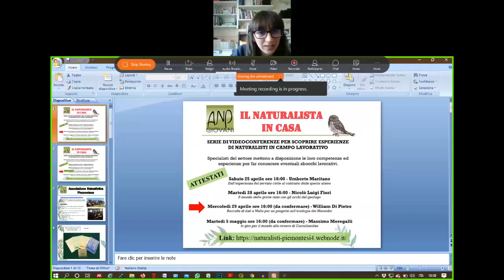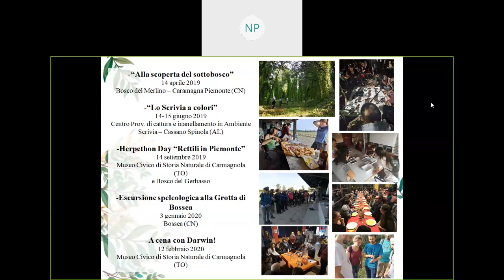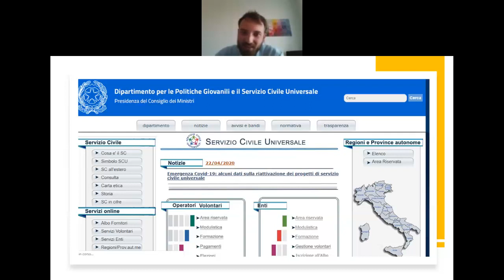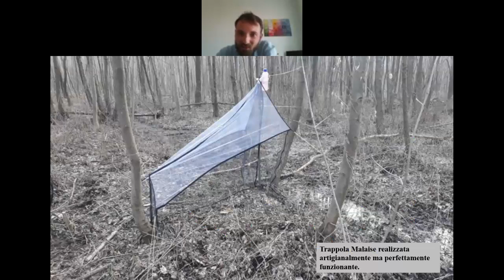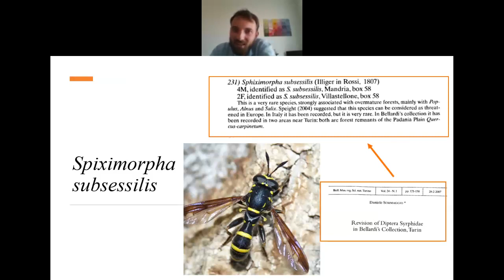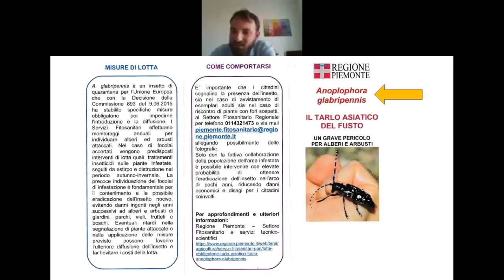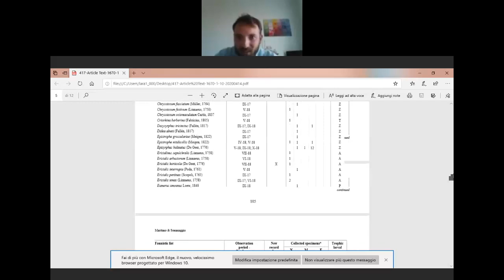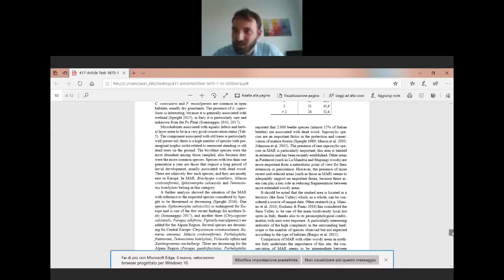Il naturalista a casa | ANP | Umberto Maritano 25 aprile 2020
Umberto Marintano | Dall'esperienza del servizio civile al contrasto delle specie aliene